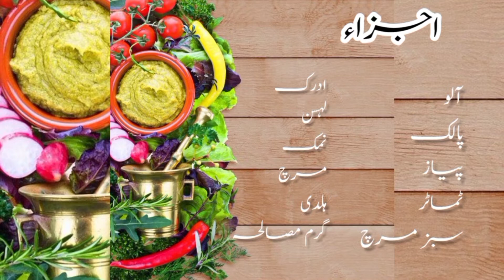Aalu palak آلو پالک پکانے کا آسان طریقہ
آلو پالک کی مزیدار ریسپی
کھانا بنائیے ہمارے ساتھ
Learn the delicious food Step by step
InshaAlllah